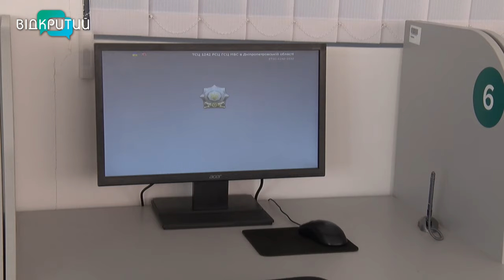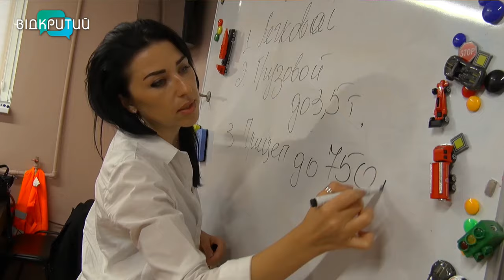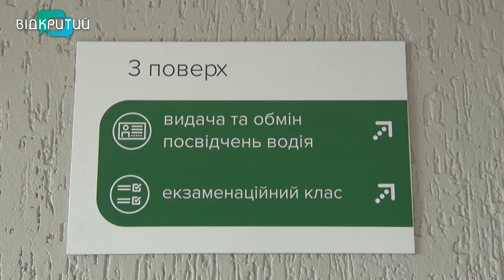З жовтня навчання в автошколі стане необов'язковим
До автошколи - можна не ходити. Через півтора місяці майбутні водії зможуть вивчати теорію самостійно. Зараз в автошколах на неї виділяють 64 години лекцій. А без свідоцтва про закінчення курсу - не допускають до складання теоретичного іспиту в сервісних центрах. З кінця жовтня все зміниться. Навчання в автошколі стане необов'язковим. Що саме майбутні водії зможуть вивчати самостійно? Та чи можна повністю відмовитись від автошколи? - розбиралася наша Ніколь Савченко.